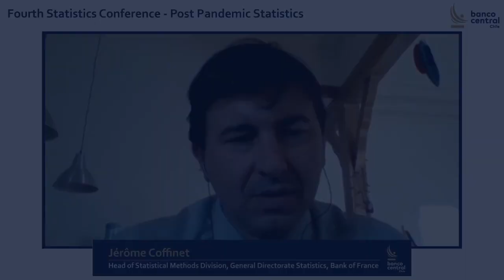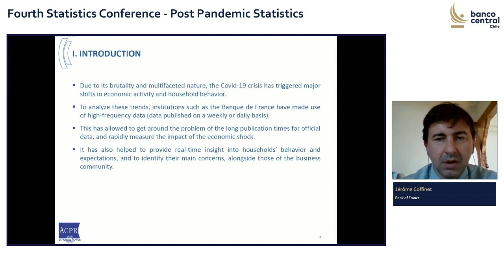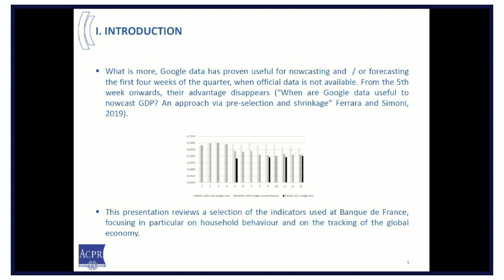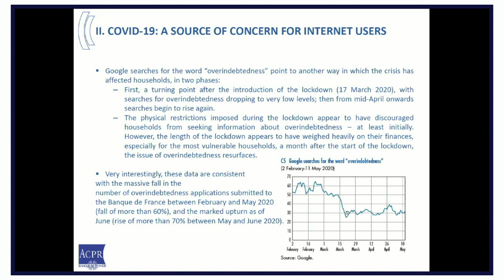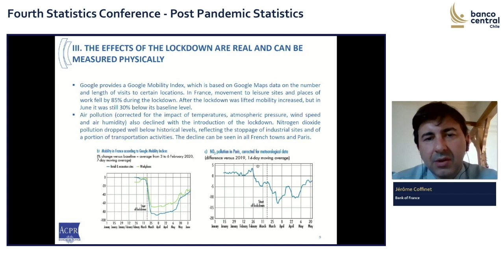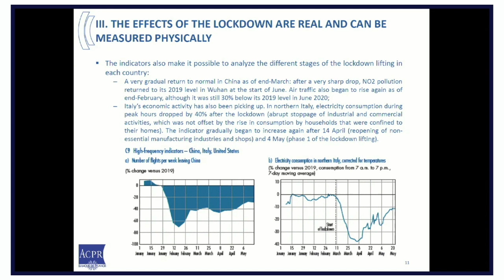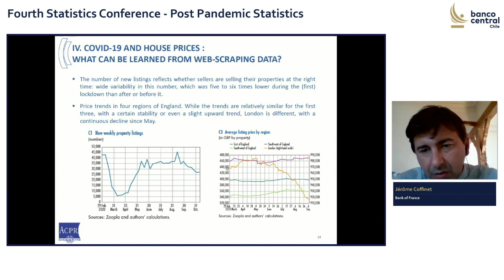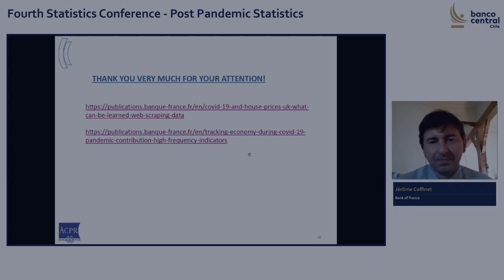Tracking the economy during the Covid-19 pandemic: the contribution of high frequency indicators.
Jérôme Coffinet, Head of Statistical Methods Division, General Directorate
Statistics, Bank of France.

Fourth Statistics Conference
“Post Pandemic Statistics”
Virtual meeting, September 28-29, 2021